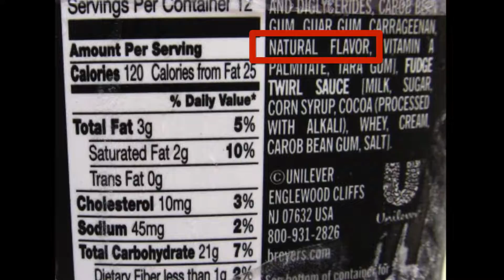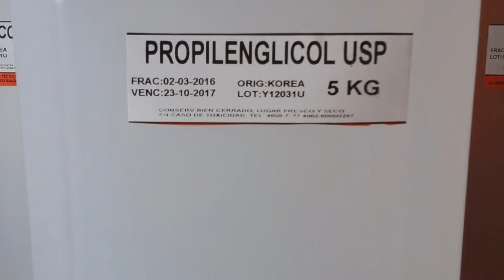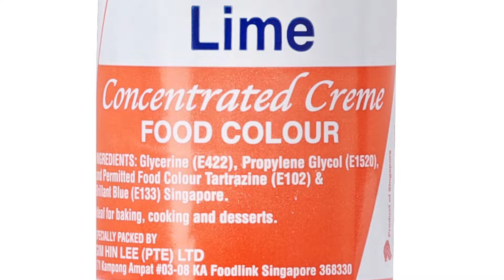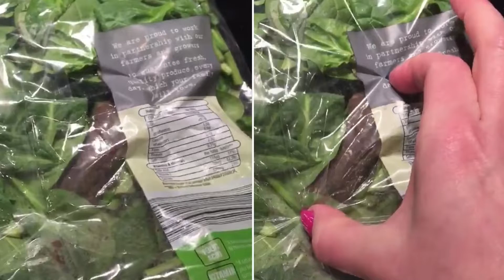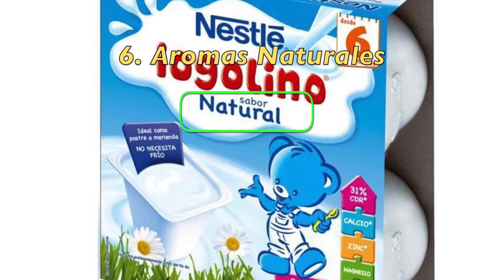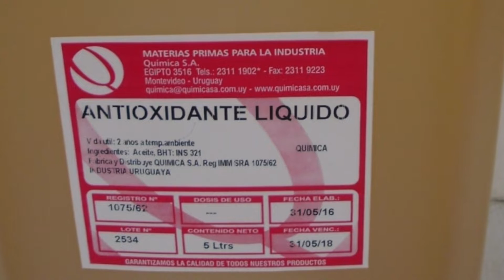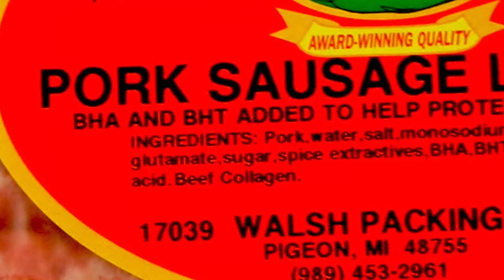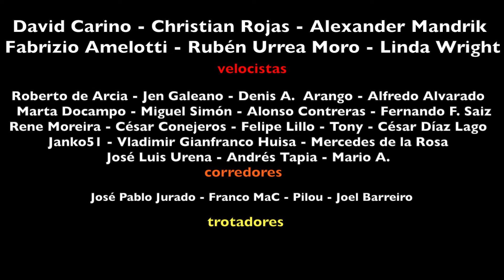El Desastre de LO QUE COMES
¿Comida sana? ¿Alimentación sana? Con lo que ponen hoy en nuestros alimentos hay que saber más que un sabio para poder comer medianamente a salvo.